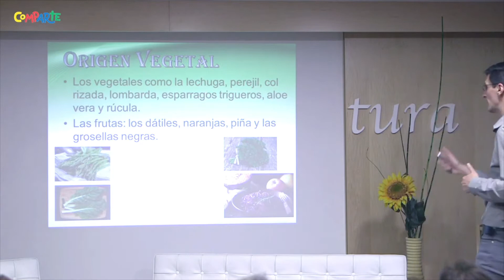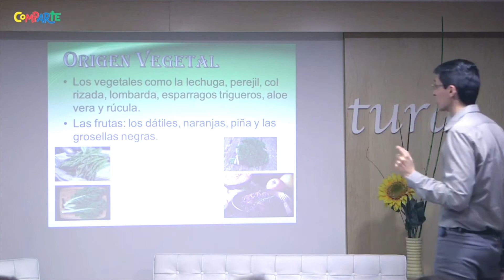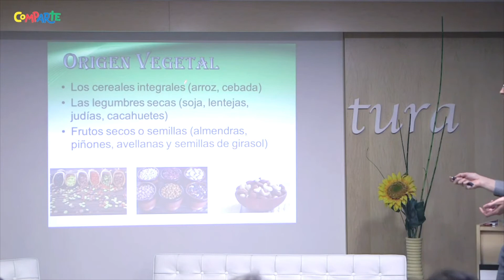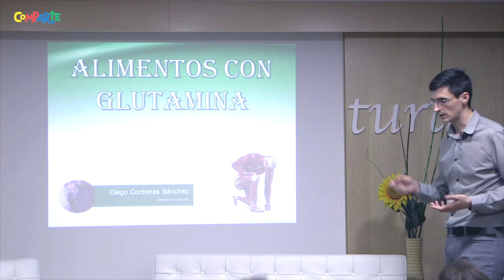Cómo obtiene un VEGANO la GLUTAMINA. Fuentes vegetales de glutamina. Glutamina en los vegetales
Un saludo
diego contreras sánchez (diecon.coach)